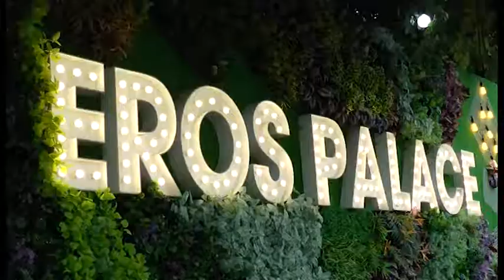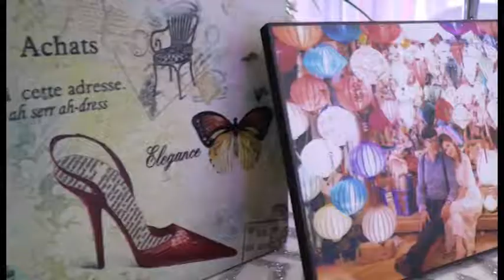Đám cưới Phấn Part 2